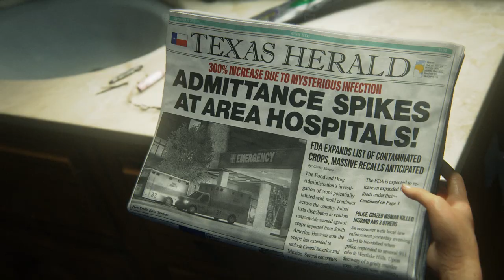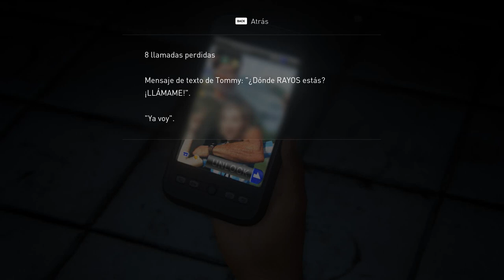tlou i 2023 07 31 20 34 10 676